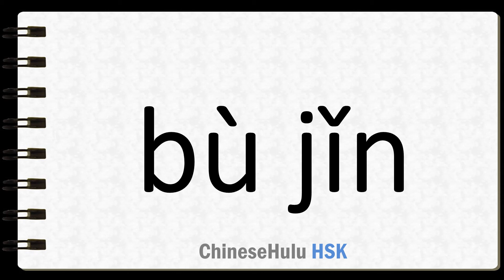How to Say not only in HSK Chinese 2